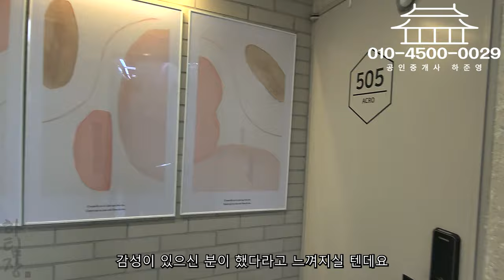대구원룸매매 고수익,고수익률 찾으신다면 강력추천 합니다 고품격 주인세대로 거주 만족도 까지 상당한 건물!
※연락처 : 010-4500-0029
※카카오톡 ID : 45000029 (검색)
※해당영상 매물번호:011223

▶소재지 : 대구광역시 남구 봉덕동 698-3
▷면적 : 대지 418.5㎡ (구, 126.6평) / 연면적 661.47㎡ (구, 200평)

▶거래형태 : 매매
▷거래예정금액 :19억5천만원
▶중개대상물의 종류: 다가구주택

▷사용승인일 : 2006년11월02일
(리모델링 22년11월)
▶총 층수 : 지하 0층 / 지상 4층
▷주차대수 : 허가 14대 주차라인 16대

▶방향[거실 기준] :남
▷입주가능일 : 등기 이전 후 입주가능
▶방수[근린생활시설 미포함] / 욕실수 : 방 20개 / 욕실 15개

▷관리비[청소비용,승강기 유지비용 등] : 매월 약 200,000원 예상

◆대표:沈民貞
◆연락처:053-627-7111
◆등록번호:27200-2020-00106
◆소속공인중개사 : 하준영